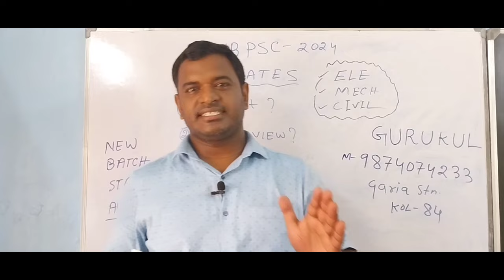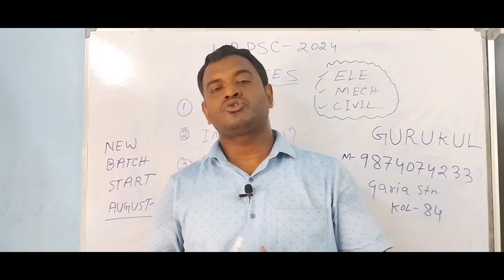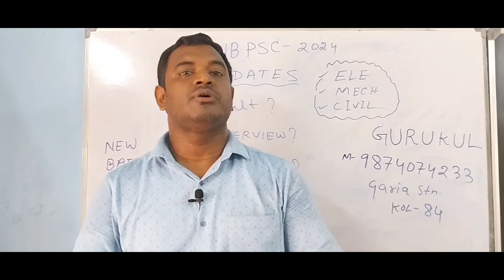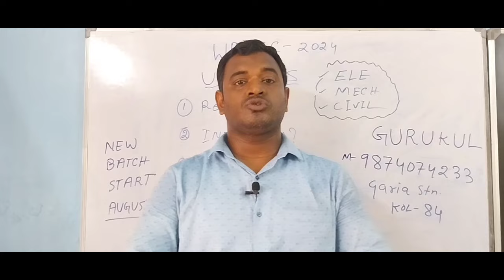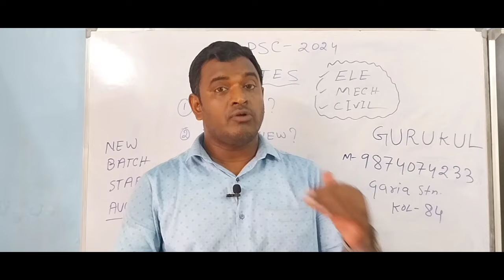WBPSC অভিযান আপডেট/সবার জন্য Positive খবর রেজাল্ট ও ইন্টারভিউ নিয়ে আপডেট। Very soon result....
WBPSC অভিযান আপডেট/সবার জন্য Positive খবর রেজাল্ট ও ইন্টারভিউ নিয়ে আপডেট।
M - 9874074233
civil result publish 19.7.24